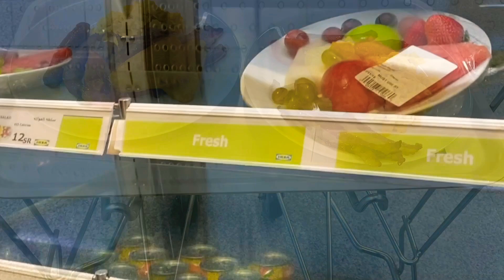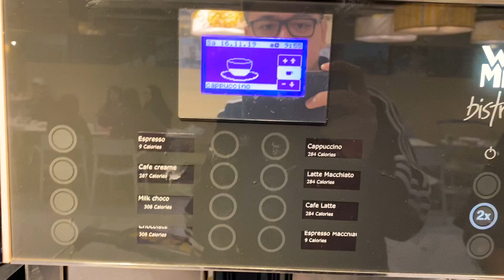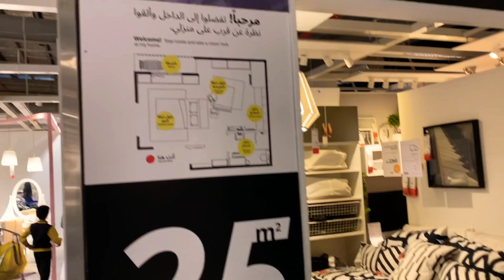Ikea Saudi Tour